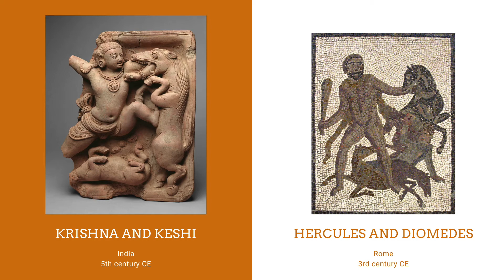Art History Minute: Krishna Killing the Horse Demon Keshi || Hindu Relief Sculpture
In this episode of Art History Minute, I am exploring this terrifying and fascinating relief sculpture!